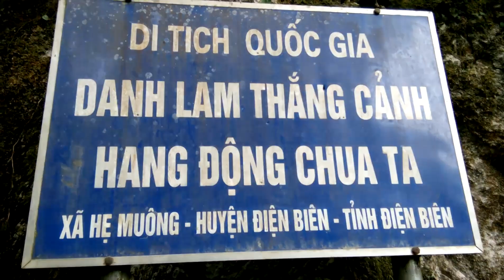Tây Bắc VH Tiếp p5 đường đi vào Hang động xã hẹ muông chỗ Búng Bưởi (đi đường tắt )